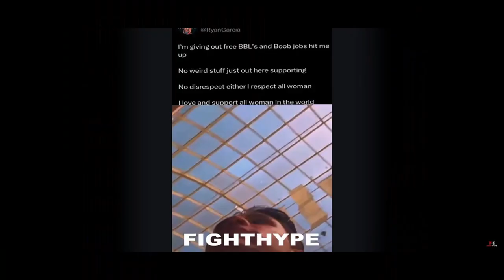RYAN GARCIA GIVES OUT FREE BRAZILIAN BUTT LIFTS & BREAST IMPLANTS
Ryan Garcia is showing his love, kindness, and altruism to humanity! The DEVIN HANEY vs RYAN GARCIA saga continues! Doc supports this selfless initiative!